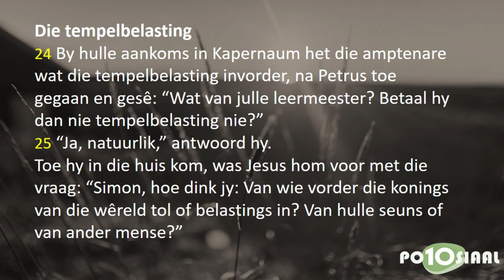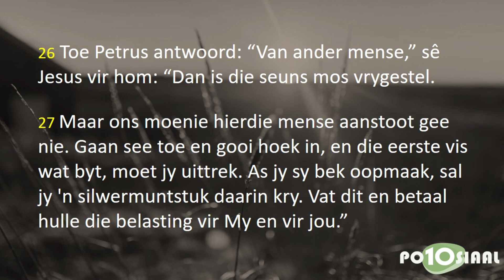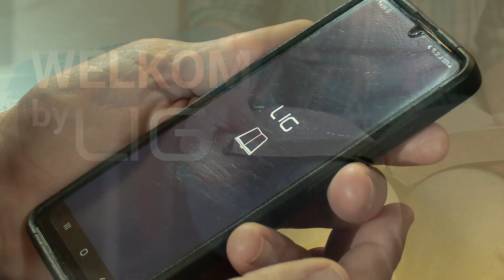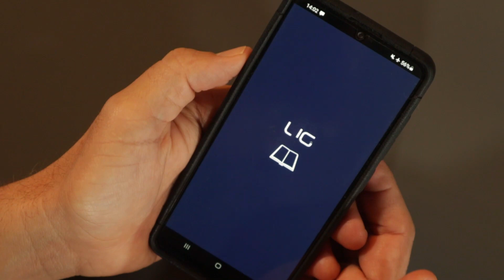Erediens II Po10siaal II NG Gemeente Jeffreysbaai II 7 November 2021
Po10siaal is hier...

Potensiaal (Po10siaal) is oral om ons... ons kan dit sien in die kar wat ons ry, die huis waarin ons bly asook die verhoudings wat ons het. Po10siaal is egter veel meer as dit, Psalm 8 skets Dawid ‘n prentjie van die potensiaal wat God vir elkeen van ons gee:
“U het hom (my) net ‘n bietjie minder as ’n hemelse
wese gemaak en hom met aansien en eer gekroon,
U laat hom heers oor die werk van U hande,
U het alles aan hom onderwerp”

Om ons volle Po10siaal te ontdek en te verstaan en om onsself te verbind vir ‘n saak veel groter as onsself moet ons begin by die konsep - Rentmeesterskap.
Rentmeesterskap is ‘n konsep wat probeer saamvat wat die mens, as skepsel van God se verantwoordelikheid in- en teenoor die wêreld is. (vgl. Gen. 1:28vv).
Die mens wat in verhouding met sy Skepper dink en leef, weet dat die ‘versorging’ van die wêreld sy/haar verantwoordelikheid is.
Ons kan daaruit aflei dat rentmeesterskap dus omvattend is.

Ons is nie eienaars van hierdie werklikheid, die aarde en alles wat daarop woon nie, ons is bestuurders van die huishouding van God.
So stel Paulus dit as hy na sy eie bediening verwys:
“So moet julle ons dan sien: ons is dienaars van Christus en bestuurders aan wie die geheimenisse van God toevertrou is” (1Kor.4:1).

In hierdie seisoen van NG Gemeente Jeffreysbaai fokus ons juis hierop, om vir 10 Sondae in 10de Maand te gesels oor ons Po10siaal asook die gemeente se Po10siaal.
Ons het as gemeente ‘n roeping ontvang om skadu, groei en vrug te bied aan alle mense.
"Ons vertolk ons roeping om die nodige ruimtes te skep waarin God ons golwe van lig en liefde vir die wêreld in nood te kan maak"

Die ruimtes sluit in:
• Ruimtes vir geestelike groei
• Ruimte vir ons Jeug
• Ruimtes vir gebrokenheid
• Ruimtes van groei
• Ruimtes om te behoort
• Ruimtes om ‘n uit te reik
• Ruimtes vir verhoudings

Daarom is dit belangrik dat jy ‘n vennoot word wat saam met ons droom oor
hierdie ruimtes en die uitbreiding daarvan.

Sodat NG Gemeente Jeffreysbaai sy Po10siaal kan bereik!